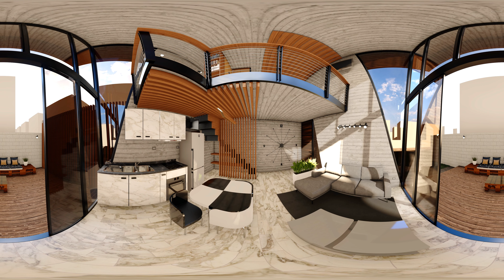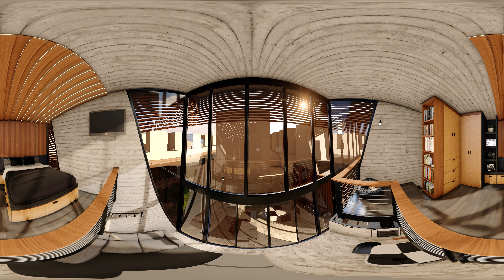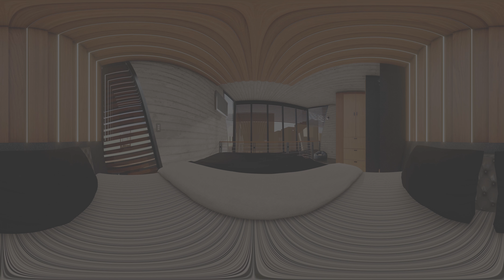🖤REALIDAD VIRTUAL 3D en 360° / LOFT MODERNO ► Casa SOHO # 011 🏡✔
¡MÍRALO EN 4K! 🎬RECORRIDO VIRTUAL 3D en 360°, si quieres puedes usar tus lentes 👓VR!

Si aún no has visto el vídeo de RECORRIDOS VIRTUALES de casa SOHO tipo LOFT, visita:

Comparto el 🎬RECORRIDO VIRTUAL 3D en 360° de un LOFT MODERNO 🏡 que lleva por nombre Casa SOHO. Sin duda este proyecto pretende impresionar con la sencillez y estética de sus materiales, generando un espacio moderno, cálido y entretenido. Te invito a que visites esta casa, sintiendo que estás en su interior.🔻

Desde tu celular usa tus lentes 👓VR para una experiencia ¡única!
Si quieres ir a una panorámica específica 🔻

🎬PANORÁMICAS🎬
0:00 Introducción
0:45 Fachada
1:30 Terraza
2:15 Hall Acceso
3:00 Nivel 1
3:45 Sala de Baño
4:30 Patio de Baño Privado
5:15 Balcón Nivel 2
6:00 Escalera
6:45 Nivel 2
7:30 Habitación
8:15 Final